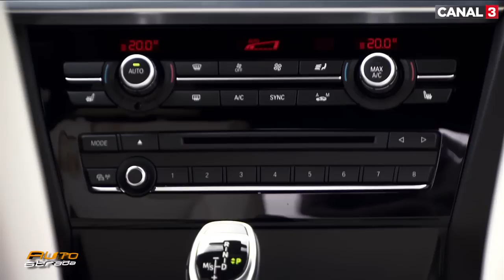BMW X4 Test Drive AutoStrada.MD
Site-ul nostru AutoStrada.MD